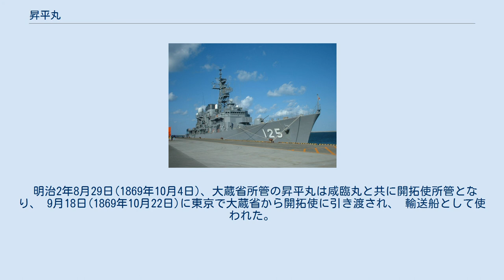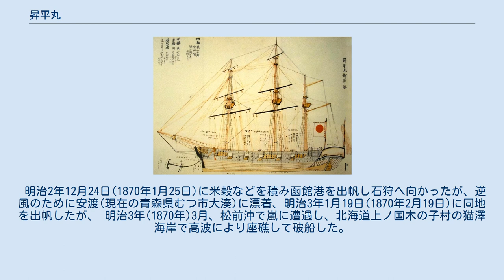昇平丸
昇平丸(しょうへいまる)は、幕末に薩摩藩が建造した洋式軍艦である。
 後に江戸幕府に献上されて昌平丸と改称、練習船として使用された。
 明治維新以後は開拓使で輸送船として使用されたが、 明治3年(1870年)に座礁して失われた。
 寛永12年(1635年)、幕府は諸大名の水軍力を抑止するために、武家諸法度の一つとして大船建造の禁(大船建造禁止令)を制定し、500石以上の船の建造が禁止された(後に商船のみ緩和)。
19世紀に入り、日本沿岸にロシアを始めとする西欧諸国の艦船が現れるようになっても、幕府は大名に対して軍用の大船及び洋式船の建造を許可しなかった。
 藩主に就任以降、富国強兵政策を採っていた薩摩藩主島津斉彬は、 嘉永5年12月27日(1853年2月5日) に幕府に対して当時薩摩の庇護下にあった琉球王国の防衛を名目に、琉大砲船(洋式軍艦)の建造願いを提出した。
 嘉永6年4月29日(1853年6月5日)に建造の許可が降りると、 同年5月29日(1853年7月5日)に桜島瀬戸村(漕ノ浦)造船所で起工した。
 当初､琉大砲船は琉球国内で建造させようとしていた。
江戸時代の日本では大型船舶の造船を禁止していた為､外洋船建造技術に乏しかったが､琉球王国では中国への朝貢の為の進貢船といった､外洋船の建造技術があった為である。
しかし､琉球王国では材木調達に不自由な為､瀬戸村造船所で建造するに至った。
また､この時､琉球王府から具志川親方､勝連親方の官吏二名がお目付け役として薩摩に派遣され昇平丸建造に携わっている。
 工事の監督を主に行ったのは藩士田原直助だった。
 琉大砲船の建造に着手した直後の嘉永6年6月(1853年7月頃)、アメリカ合衆国のマシュー・ペリー率いるアメリカ東インド艦隊が来航(黒船来航)すると、幕府は老中阿部正弘の主導で、8月8日(1853年9月10日)に水戸藩に「旭日丸」の建造を、9月8日(1853年10月10日)に浦賀奉行に「鳳凰丸」の建造を命じ、9月15日(1853年10月17日)には大船建造禁止令を解除した。
 琉大砲船は嘉永7年4月3日(1854年4月29日)に進水し、安政元年12月12日(1855年1月29日)に竣工した。
 嘉永7年5月10日(1854年6月5日)に竣工した鳳凰丸に続いて日本で2番目の洋式軍艦である。
 竣工当日に前之浜に回航し、翌13日(1855年1月30日)に試運転を行った。
 琉大砲船は安政2年1月26日(1855年3月14日)に昇平丸と命名され、 同年2月13日(1855年3月30日)に鹿児島を出帆し、江戸へ向かった。
 これが昇平丸の初航海で船長は石原龍助。
 3月18日(1855年5月4日)に品海に到着、同月28日(1855年5月14日)には島津斉彬が乗船し大砲発射試験などを行った。
 また6月7日(1855年7月20日)に水戸斉昭父子(徳川斉昭と徳川慶喜)が乗船し射撃運転を行った。
 6月9日(1855年7月22日)に徳川家定が浜御殿から遠望、その命により8月13日(1855年9月23日)に幕府へ献上された。
 (献上された際､琉大砲船という名目や琉球人が建造に携わったとして､琉球から使節が派遣されている。
) 長崎海軍伝習所への伝習生派遣のために、 直ちに海軍伝習生を乗船させ勝麟太郎、矢田堀景蔵の指揮の下、9月3日(1855年10月13日)に品海を出帆、10月20日(1855年11月29日)に長崎に入港しオランダ人による伝習を行った。
 1854年(嘉永7年)3月の日米和親条約調印後、外国船と区別するための標識が必要となり、日本国共通の船舶旗(「日本惣船印」)を制定する必要が生じた。
幕臣達は当初「大中黒」(徳川氏の先祖である新田氏の旗。
白地に黒の横一文字)を日本惣船印に考えていたが、薩摩藩主島津斉彬、幕府海防参与徳川斉昭らの進言によって、「日の丸」の幟を用いることになり、同年7月9日(1854年8月2日)、老中阿部正弘により布告された。
 昇平丸が幕府献上のために江戸へ回航された際、日の丸が船尾部に掲揚されたが、 これが日の丸を日本の船旗として掲揚した第一号であるとされている。
 一方で上記の説は俗説に過ぎず、日の丸の船印は浦賀奉行の提案によるものであり、徳川斉昭の強い支持もあって鳳凰丸竣工に際し日本船の総印として規定され、その後の昇平丸にも適用されることになったとの見解もある。
 明治2年8月29日(1869年10月4日)、大蔵...